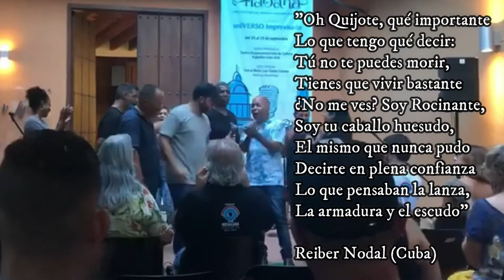Décima de Reiber Nodal sobre la muerte del Quijote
Espectacular décima de Reiber Nodal en Oralitura Habana, en una canturía sobre la muerte del Quijote.